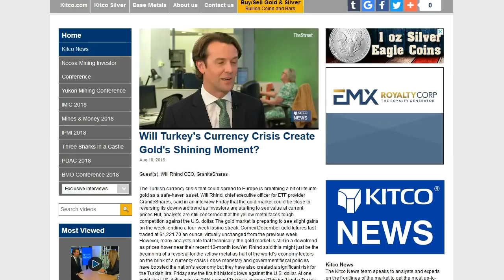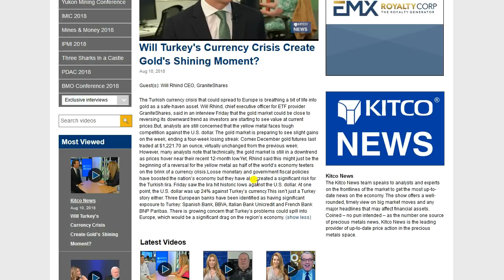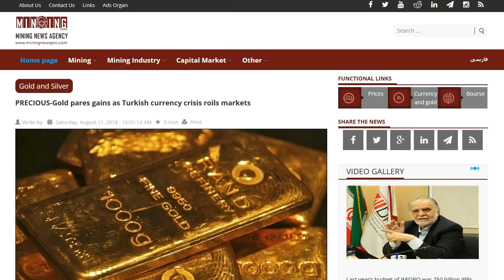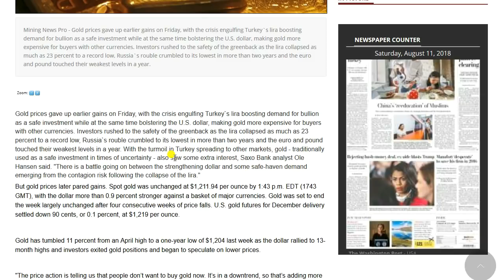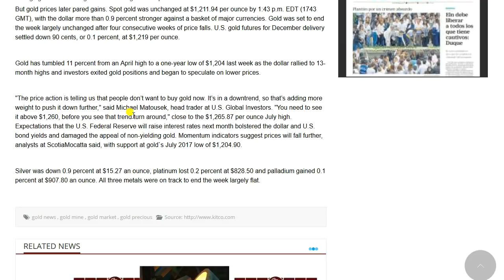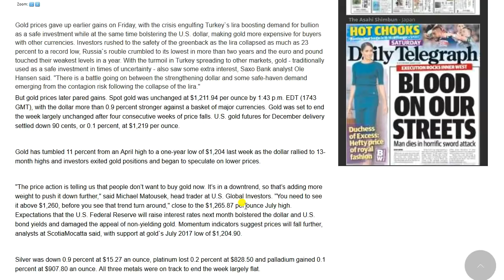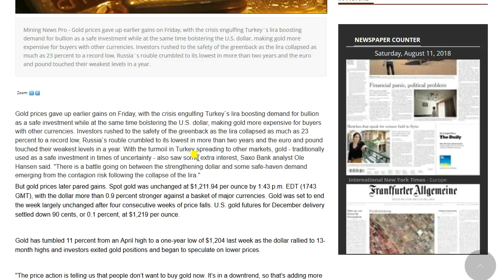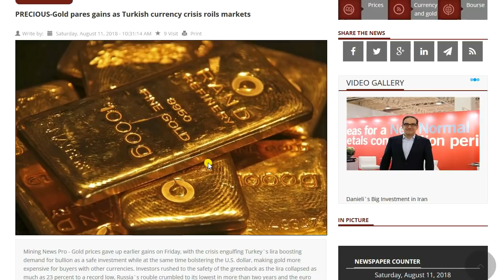How A Strong Dollar Could Lead To Rising Gold Prices!